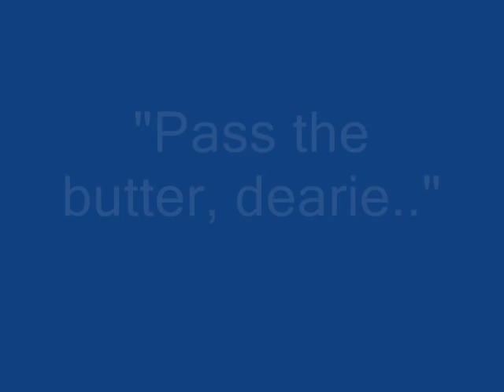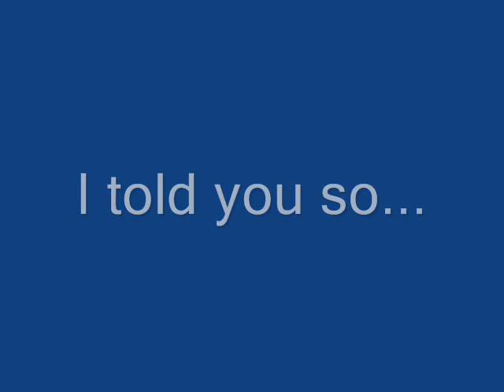UNCLE TOM -Party Record - VERY NAUGHTY, RAUNCHY, FUNNY!!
This is a legendary party record from the 1950s.  You gotta realize at that time, free speech was only a myth and even possessing this record could land you in jail for obscenity.  The label is plain white with the title UNCLE TOM apparently stamped on it.  The folks what made it didn't want to reveal their identities and get thrown in jail, though the story teller sounds a little like Dean Martin.  He might have done something like this..??   Anyway, it is pretty raunchy.  There were several versions of this routine recorded and this is probably the raunchiest one, also the funniest.  Send the kids out of the room and enjoy!  Contains the F word, the N word, the S word, the C word, and more.